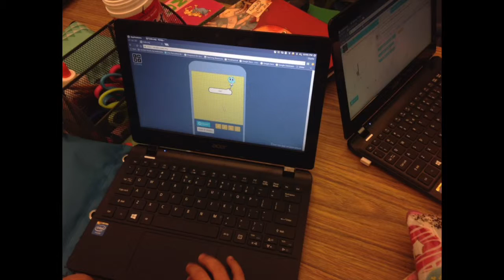Hour of Code 2016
Students from Kindergarteners to 8th graders participated in Hour of Code activities during the week of December 5, 2016.